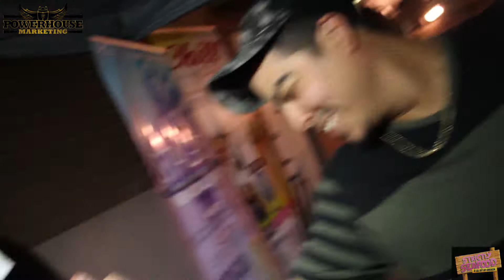STRICTLY SEAFOOD Recap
Follow IG @Respowerhouse @PowerHousemarketing

Images, Photos, and Documents produced by Power House Marketing, as seen online, in print collateral, and other materials related to Power House Marketing products are a part of "POWER HOUSE MARKETING Intellectual Property", and are covered by industrial design, trademark, and/or copyright, and are the sole and exclusive property of POWER HOUSE MARKETING.